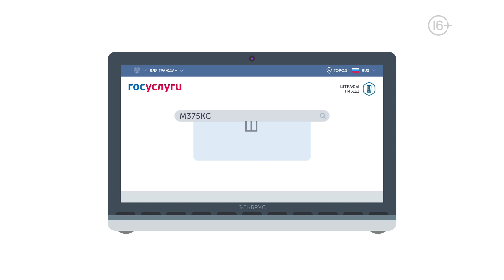Регистрация автомобиля на Госуслуги.ру